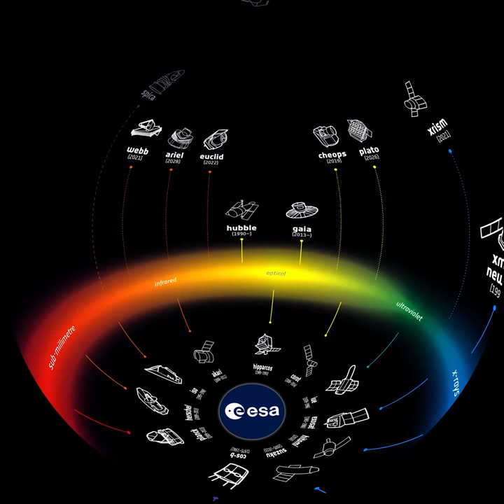Europe’s Cosmic Quest - ESA planetarium show trailer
The show presents ESA’s participation in big international efforts such as the International Space Station and the Hubble Telescope. The viewers will learn about the hugely successful robotic missions such as Planck and ATHENA, which explore the different parts of the electromagnetic spectrum, from microwaves to gamma rays. They will fly on a tour of the Solar System, starting at the Sun and the new Solar Orbiter mission, through the planets and exciting classic and upcoming planetary missions such as BepiColombo, Venus Express, ExoMars, JUICE, and Cassini. The amazing Rosetta mission will take viewers away to the comets and the outer reaches of the heliosphere. They will finally look to the future with technologically advanced upcoming missions to study the stars and exoplanets.

‘Europe’s Cosmic Quest’ is produced by the Regional Natural History Museum of Plovdiv, in collaboration with the European Space Agency (ESA). It is directed by critically acclaimed director and producer Theofanis Matsopoulos. It has been funded under a contract the Regional Natural History Museum of Plovdiv and ESA, as part of the ESA PECS program in Bulgaria.

Director: Theofanis Matsopoulos
Music composed, arranged and produced by KONSTANTINO

europe's cosmic quest european space agency
conquest of space
solar system the sun
space journey
discovery movie show
documentary music  space documentary
dome documentary  planetarium show
space show  360 show
space music
space music cinematic
space music video
space music world
space music instrumental
space music compilation
space music legend
space music universe
space epic music
music from beyond
sounds from beyond
the power of music
epic space music mix
most beautiful & emotional music